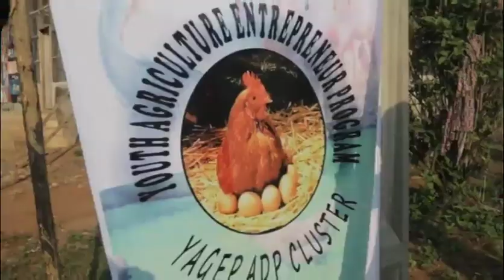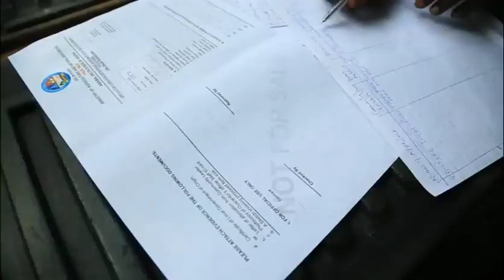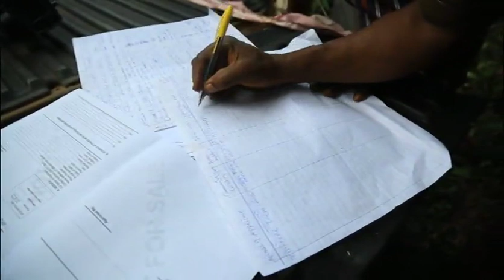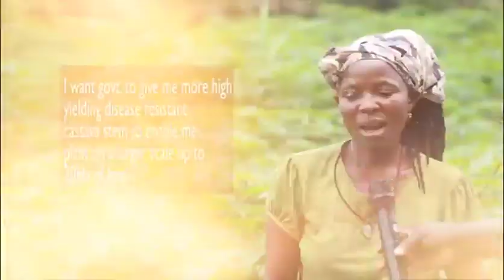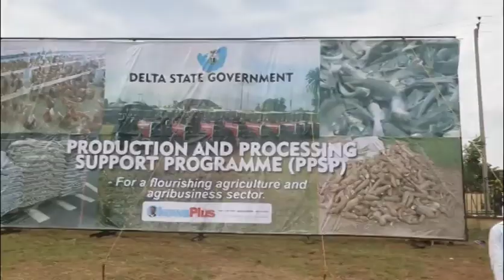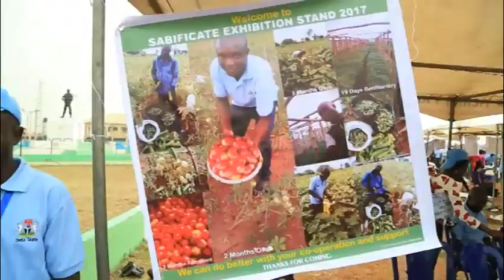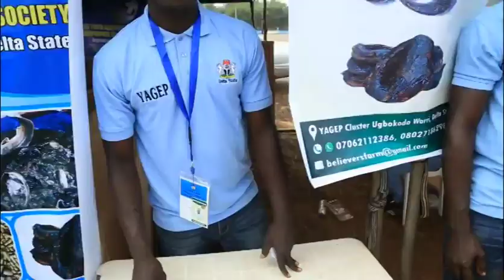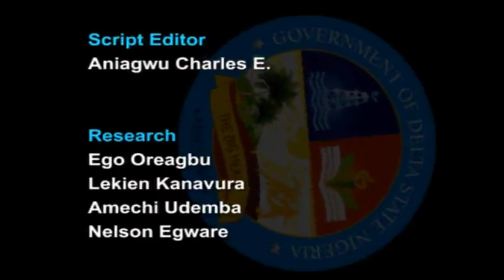Agricultural Revolution in Delta State.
Okowa takes on agriculture to improve the State economy